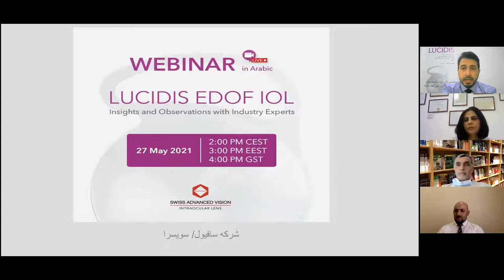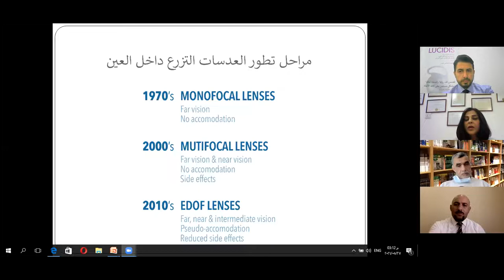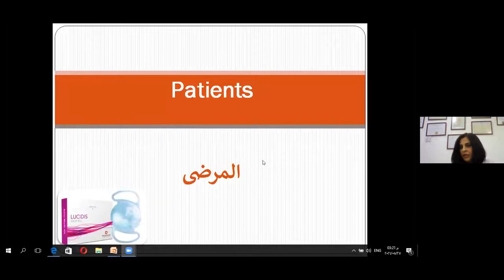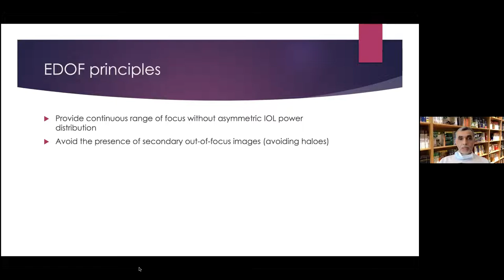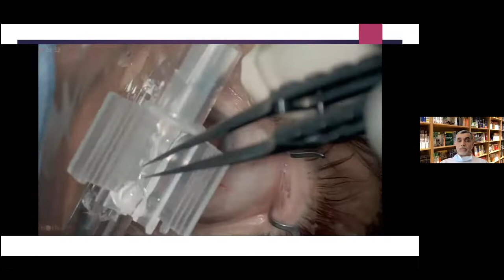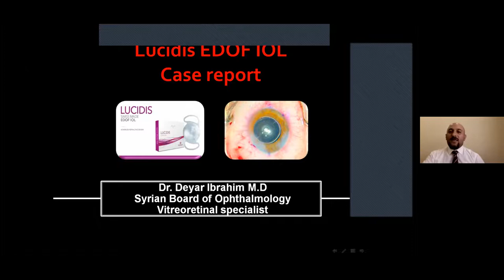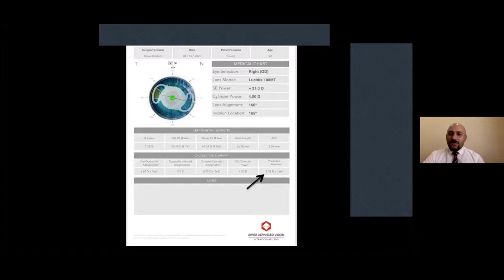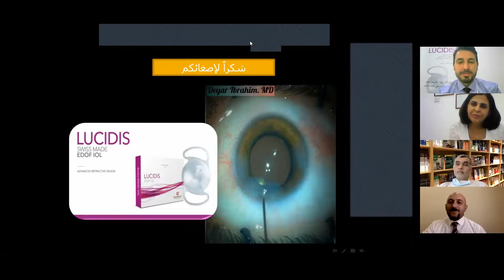Webinar - Lucidis EDOF IOL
Insights and Observations with Industry Experts about the LUCIDIS EDOF IOL in Arabic and English from 27 May 2021:

• Dr. Suhair Hamarneh , Jordan
• Dr. Mohammed Hesham Aly , UAE
• Dr. Deyar Ibrahim , Iraq